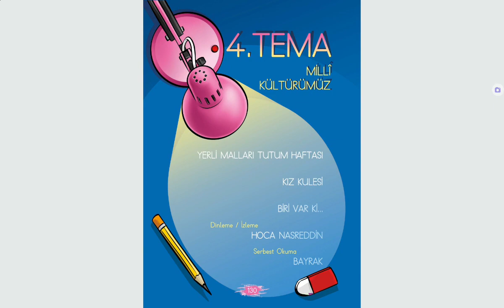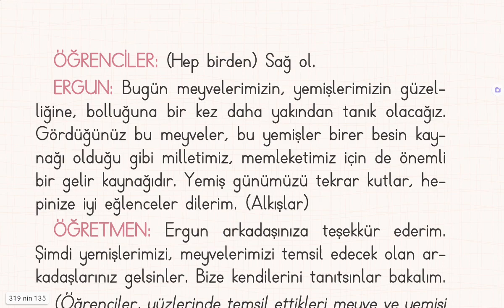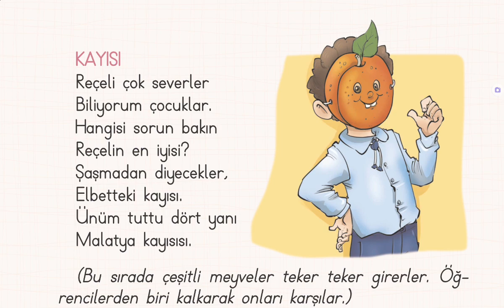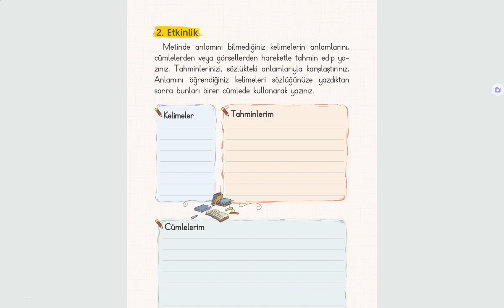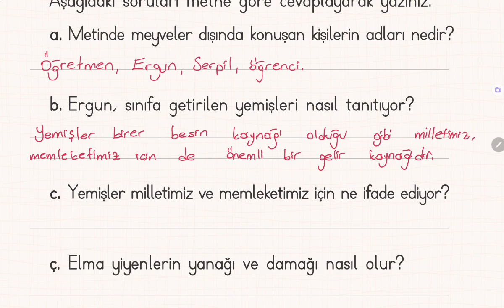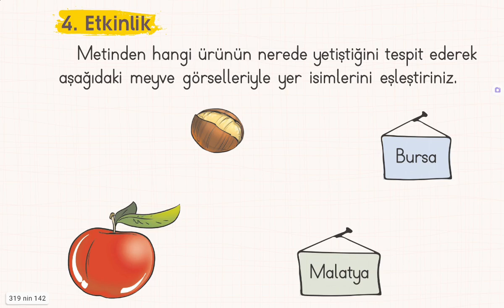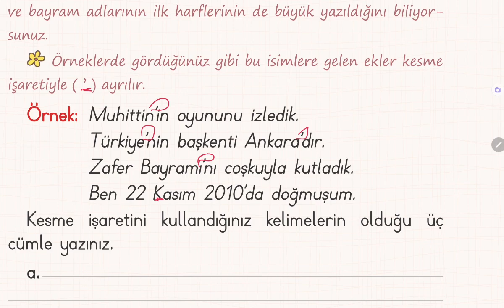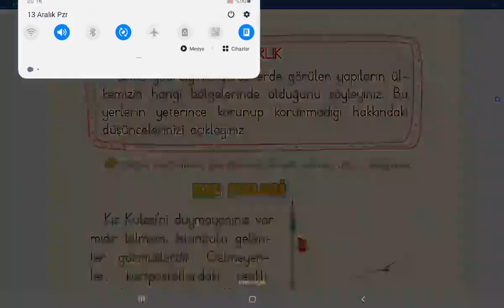2. Sınıf Türkçe Ders Kitabı, Yerli Malları Tutum Haftası Metni Etkinlik Cevapları,Sayfa 132-143,Eba